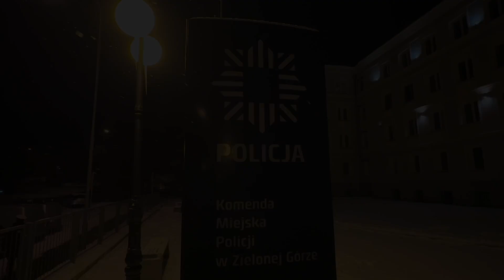RZG NEWS: Funkcjonariusze Policji w Zielonej Górze uczcili pamięć kolegów, którzy zginęli na służbie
📻 Radio Zielona Góra
Program miejski Polskiego Radia Zachód S.A.
ul. Kukułcza 1
65-472 Zielona Góra

Wiadomości, Zielona Góra, Lubuskie, Newsy, Sport